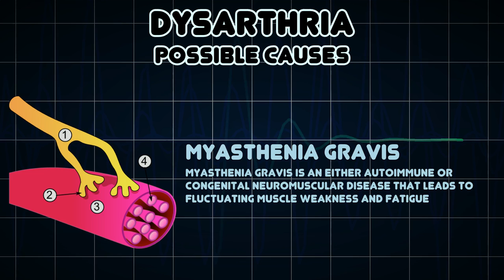Dysarthria (Medical Symptom)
Possible causes of Dysarthria (Medical Symptom)

Dysarthria is a motor speech disorder resulting from neurological injury of the motor component of the motor-speech system and is characterized by poor articulation of phonemes